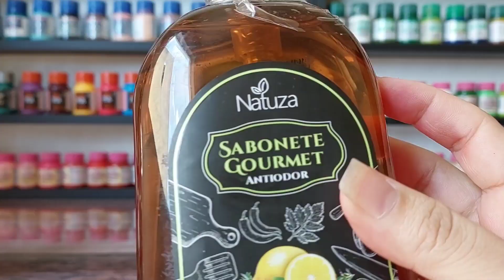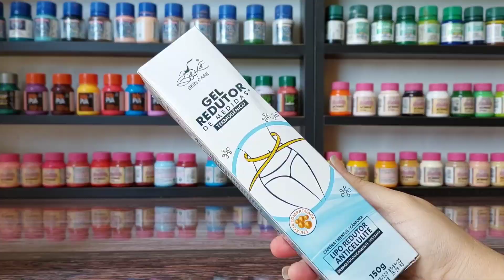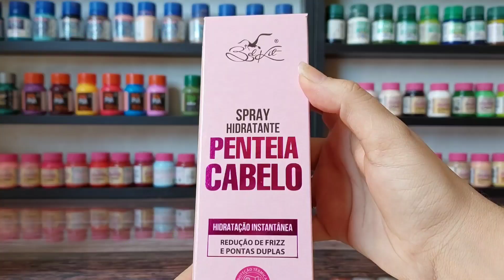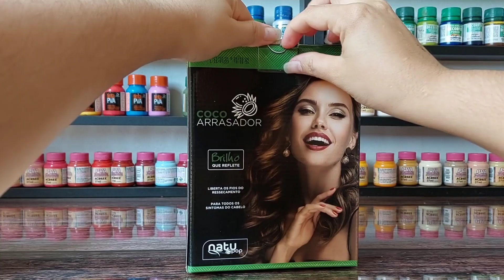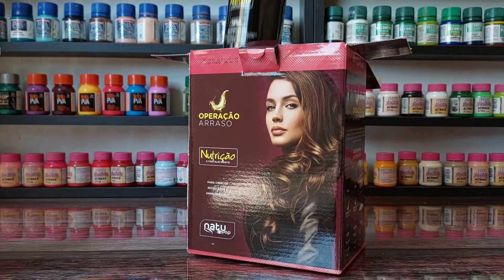Recebi Melhor kit para Gronograma capilar 💆‍♀️❤️ | agadesivosdeunhas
Recebidos de milhões 😍
já faz um bom tempo que uso os produtos da belkit e new hair e tô tendo resultados incríveis, pois tô passando pela transição capilar e o bom de tudo é que esse produtos serve para todos os tipos de cabelos.

Leia as regras que tá no topo do grupo🧑‍🎨

🎬RECEBA TODOS OS MEUS CONTEÚDOS EM PRIMEIRA MÃO PELO CANAL NO TELEGRAN:
Andressa Gomes👩‍🎨

🎬PARA RECEBER TODOS OS MEUS CONTEÚDOS EM PRIMEIRA MÃO ENTRA NO GRUPO DO WHATSAPP

🛍👩‍🎨 Quer ser uma adesivete de sucesso?Vem pro meu Curso de Cartoon completo com acesso vitalício:

🎬 Vídeo novo toda segunda e Quinta as 11:00 horas .
❤ESPERO POR VOCÊ ❤